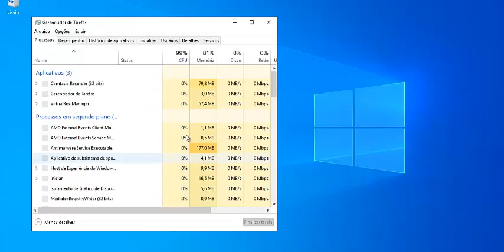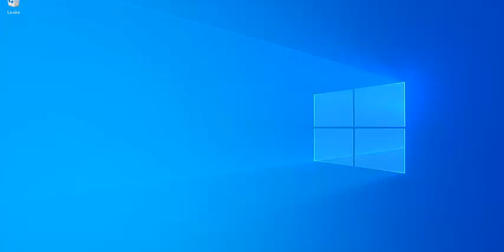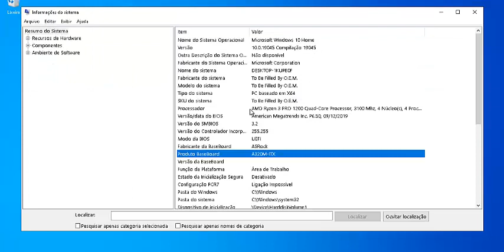Aprenda a DESCOBRIR FACILMENTE Quanta MEMÓRIA RAM Seu COMPUTADOR Suporta | 2024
Fala pessoal, segue mais outra vídeo aula do canal, aprendam a descobrir facilmente quanta memória ram você pode instalar no seu computador.. Espero que gostem